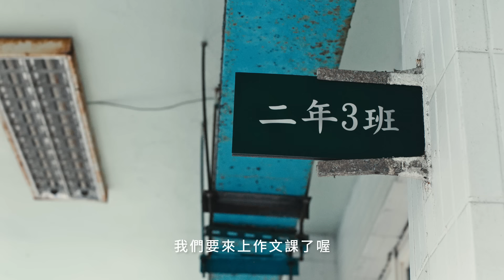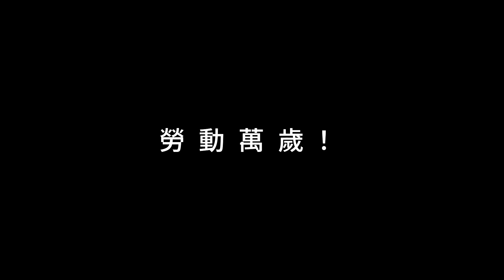勞動萬歲 - 2023五一勞動節形象影片 完整版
「啥米款的頭路較有出脫？我感覺，做一個乎人需要的人，尚蓋寶貴！」

一個看似不受歡迎的工作，卻能將破碎悲傷的心靈，重新黏貼起來，2023的勞動節主題影片我們再次邀請到羅景壬導演，這次他將鏡頭聚焦在一個逐漸凋零的傳統工作-紙紮，一個大家聽過、看過卻不見得熟悉的工作，並且利用紙紮來呈現社會當中各行各業的象徵。

影片用經常發生在日常生活的小故事，呈現人與人之間溫馨的情感，有誤解也有理解，有生氣也有感動，當中可以看到在小朋友們與父子間，對於紙紮工作的觀點與情緒轉變，來帶出所有的工作都有價值，只要被人需要，就是一個寶貴的工作。

向所有辛苦的勞動者致敬！